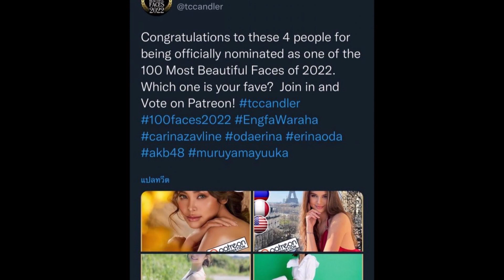สุดปัง!นางงามสาวคนนี้ ถูกเสนอชื่อเป็น1ใน100 สาวหน้าสวยที่สุดในโลก